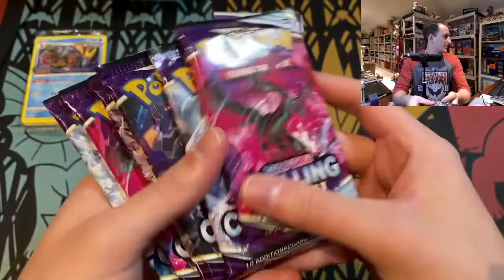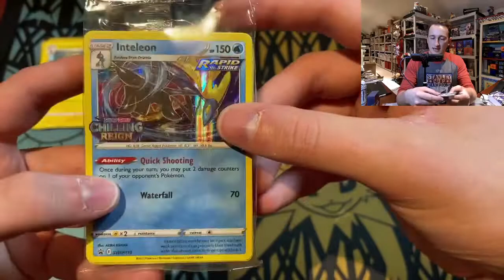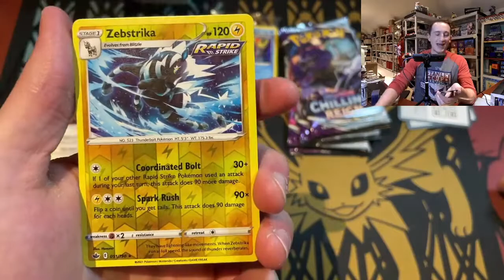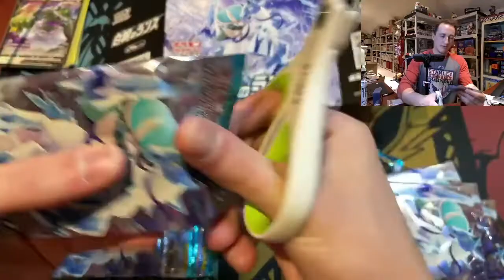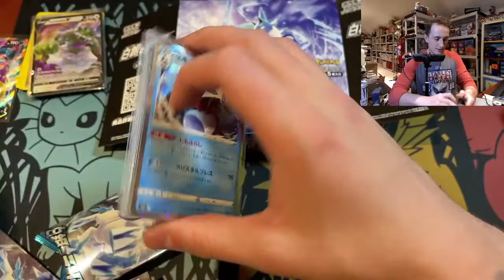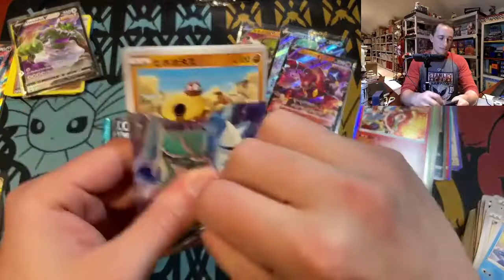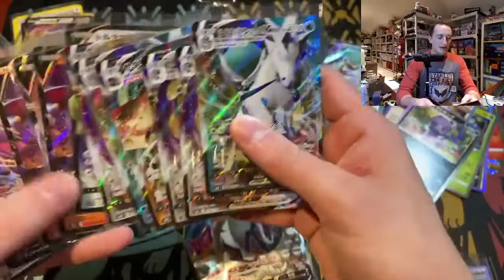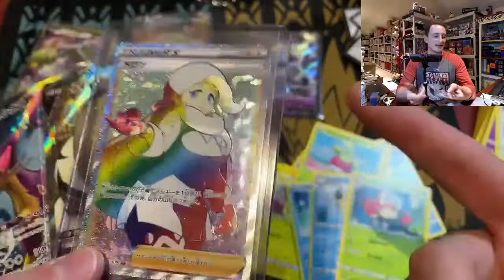Chilling Reign Prerelease!!! Opening the new set!!!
Also Live on Tiktok:  @TytonicPokemon